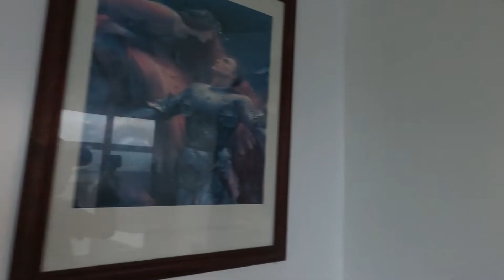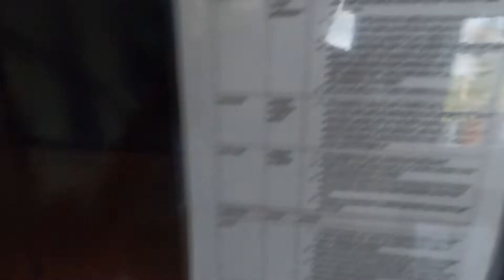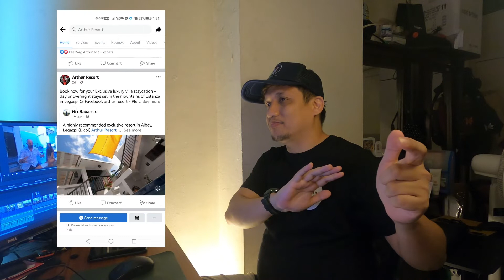Part 3| Manila to Bicol Roadtrip | Arthur Resort | Recommended resort in Albay | Christening|Legazpi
A highly recommended exclusive resort in Albay, Legazpi (Bicol) Arthur Resort ! The resort is small. But I'm sure when you go out of this resort, you'll have a good family bonding. The place is safe and relaxing.

Follow Luke Bergs.

Follow Markvard.